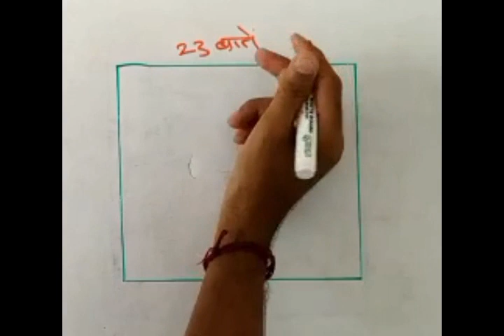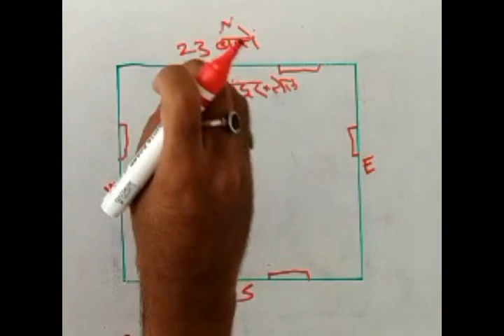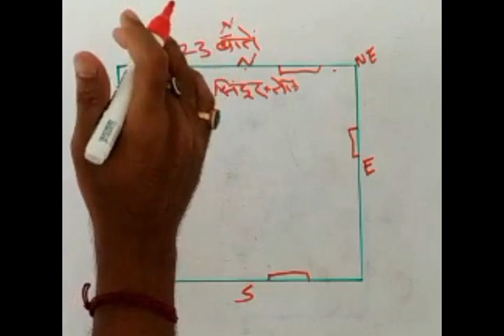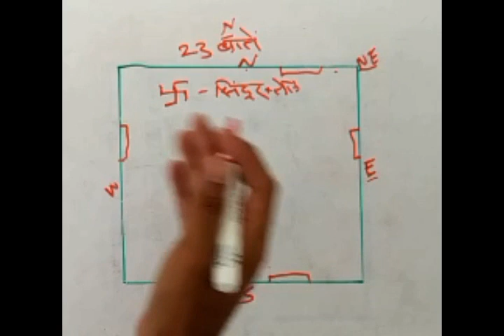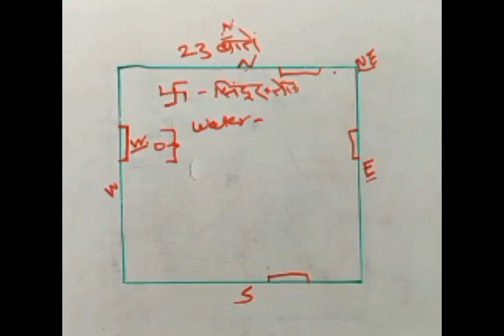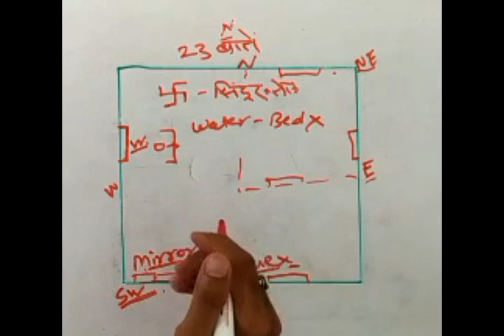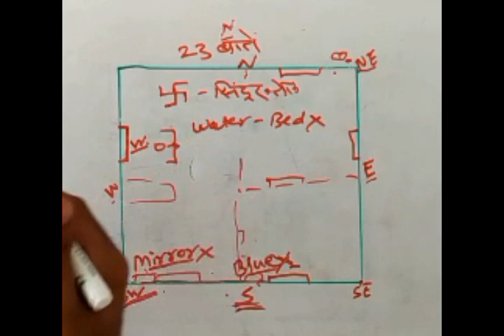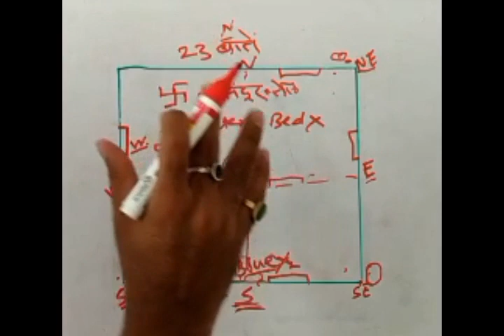Vastu Shastra | Vastu Shastra For Home | Vastu Shastra For Home Book In Hindi